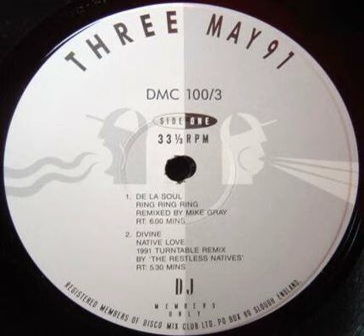Divine - Native Love (Remix By Restless Natives)